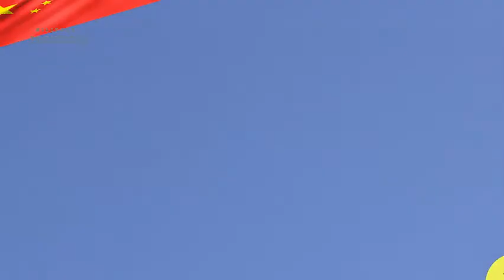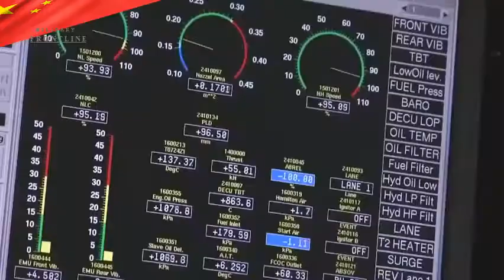China's 2022 J-20 stealth fighter, mass production begins in Chengdu China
The J-20 fighter carried out a joint exercise with the J-10 and J-16 fighters. The J-20 demonstrates superior air-to-air combat capability in joint training.

The Chinese Navy's aircraft carrier also began training in 2022 earlier in the year, the J-15 being a key player. And the Air Assault Brigade conducts Z-20 helicopter air-to-ground attack training in the first week of 2022.

One of the major changes was that Chengdu set up a new giant factory to accelerate production of the J-20. China's Air Force released a new video showing J-20 fighter units starting full-scale training in early 2022.

The new plant allows multiple J-20s to be assembled at the same time, and more teams can work on the aircraft simultaneously, could deliver dozens of J-20s by 2022.

The J-10 and J-16 fighter units look into combined air combat strategy and tactics together with the J-20.

The J-16 is a member of the world's most advanced Su-27 family with the avionics suite of the J-10C. A J-10C variant with AESA radar took part in the training.